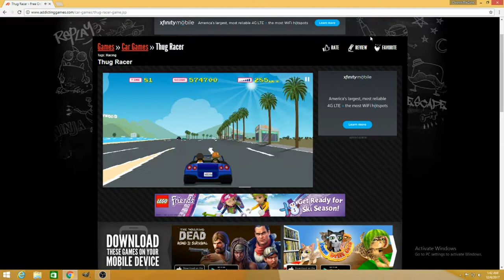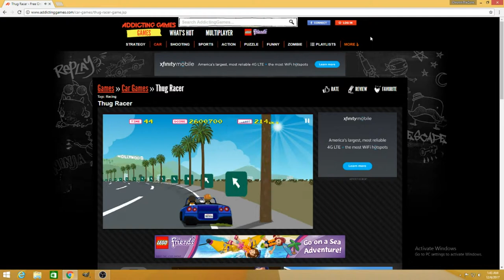Thug Racer!!! ~ This Game is Weird??